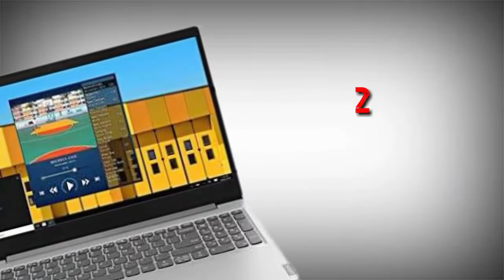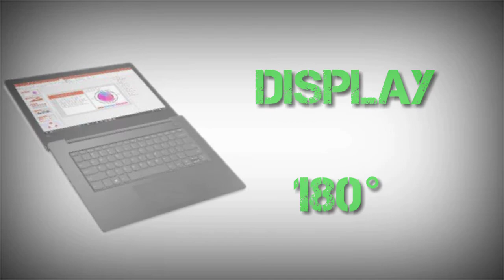Laptop under 25000 मे शानदार लैपटॉप खरीदो 2020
👉👉Hello friends if you joined our channel you can get unlimited 🔥🔥best deal on Flipkart and Amazon. Join this Telegram ...👇👇
1.Lenovo Ideapad S145 Ryzen 3 Dual Core - (4 GB/1 TB HDD/Windows 10 Home) S145-15API
2.Acer Aspire 3 Ryzen 3 Dual Core - (4 GB/1 TB HDD/Windows 10 Home) A315-42-R414 Laptop
3.Lenovo Ideapad 130 Core i3 7th Gen - (4 GB/1 TB HDD/Windows 10 Home) 130-15IKB
हमें फॉलो करना न भूले

✅Gadgets & Tools I am Using

🎙️DSLR Mic
🎙️Mobile Mic
📽DSLR Tripod
📲Mobile Tripod